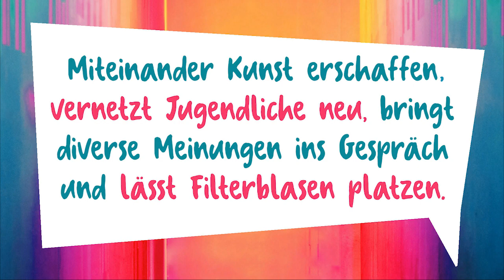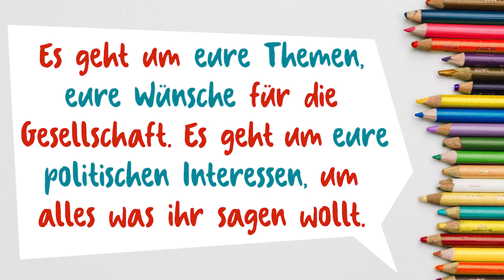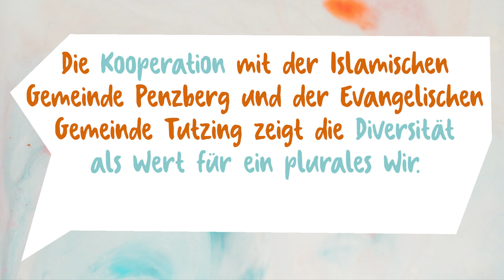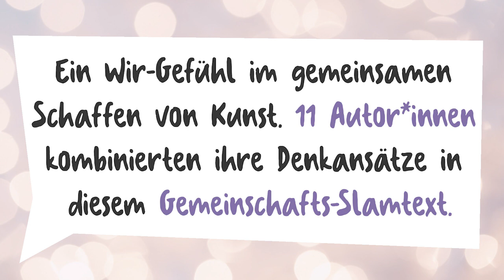Meet online & be creative - für ein neues digitales Wir!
Videobericht zur ersten Online-Tagung der Evangelischen Akademie Tutzing. EATutzing von Kathrin Rödl und Julia Wunderlich, Studienleiterin des Jungen Forums an der Evangelischen Akademie Tutzing

Worum ging's?

45 Jugendliche zwischen 13 und 19 Jahren nahmen an dem Online-Format "Meet online & be creative - für ein neues digitales Wir!" teil. In der dreistündigen Tagung am 5. April 2020 probierten sie die künstlerischen Ausdrucksformen Comic, Poetry Slam und Improvisationstheater (kurz Improtheater) per Videokonferenz mit vier Kunstschaffenden aus, kreierten Gemeinschaftskunstprojekte, diskutierten ihre Thesen und fanden als Jugendgruppe enger zusammen.

Der Workshop „Poetry Slam“ wurde von dem Münchner Slammer Philipp Potthast (Gewinner der bayerischen Poetry Slam-Landesmeisterschaft 2019) angeleitet. Die Illustratorin und Graphic Recorderin Kathrin Rödl leitete den Comic-Workshop und zum Thema Improtheater gab es gleich zwei Workhops: Einen mit dem Schauspieler und Mitglied des Ensembles „Bühnenpolka“ Adrian Klein und einen mit Tobias Zettelmeier, der als Theaterwissenschaftler der künstlerische Leiter von „Bühnenpolka“ ist sowie der Organisator des ersten Münchner Improfestivals „Improvember“

Die Tagung wurde über das Projekt „Alles Glaubenssache“ der Evangelischen Trägergruppe für gesellschaftspolitische Jugendbildung und das Bundesministerium für Familie, Senioren, Frauen und Jugend gefördert.